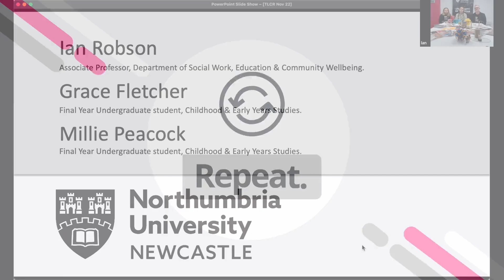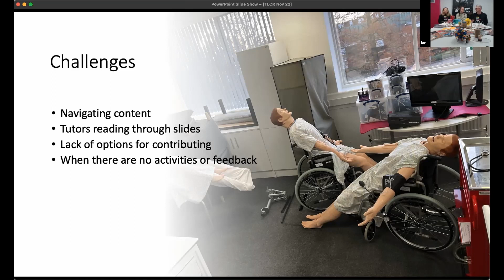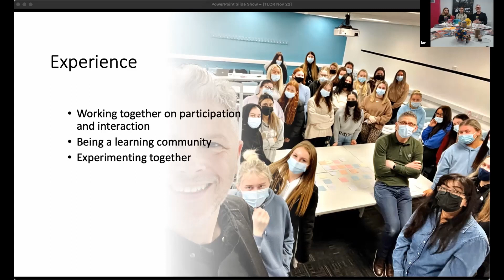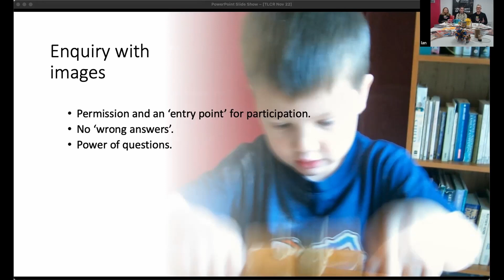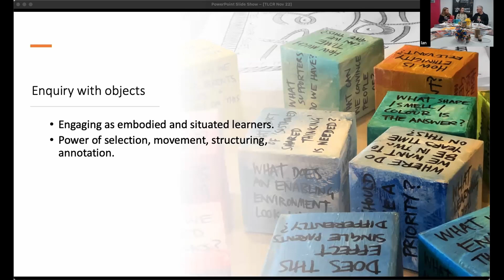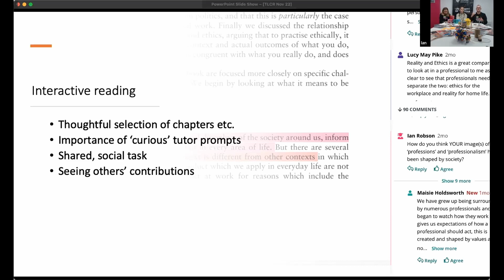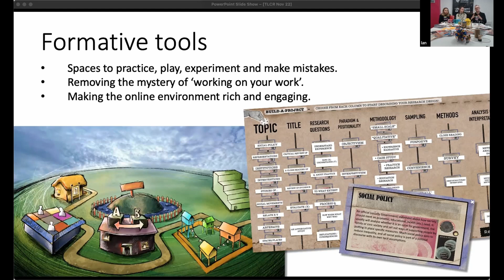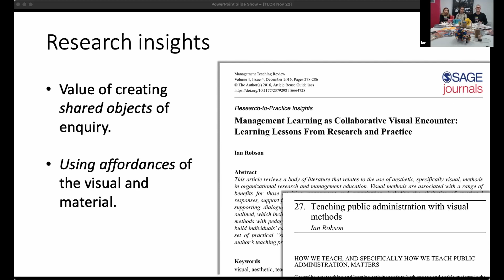Student Panel | Grace Fletcher, Millie Peacock, Dr Ian Robson | TLCR 2022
This student panel focuses on visual environments for co-enquiry, covering Talis Elevate directly, but also things like gamified environments.